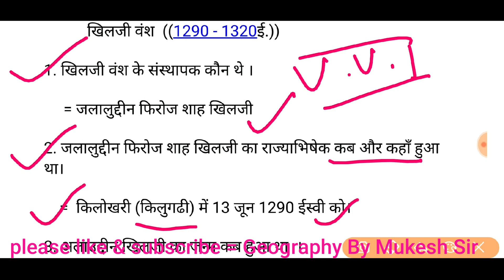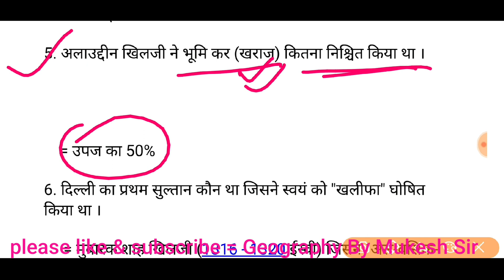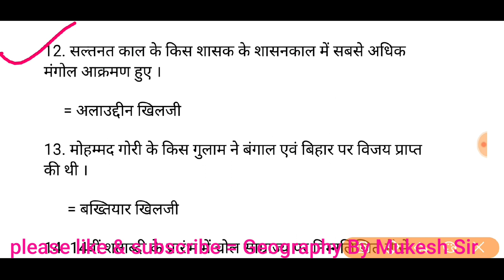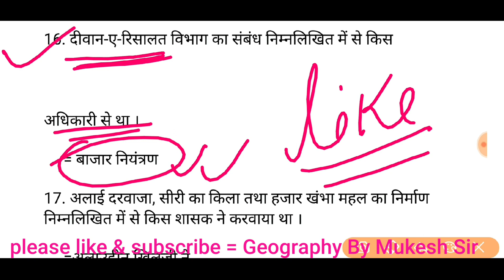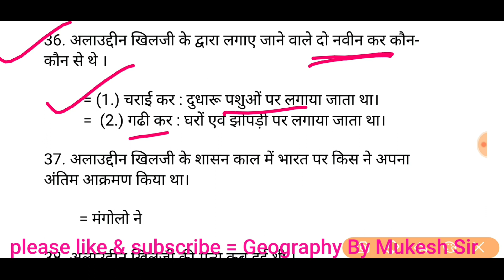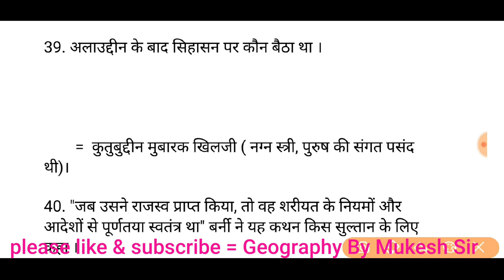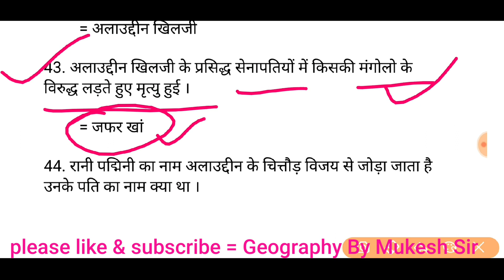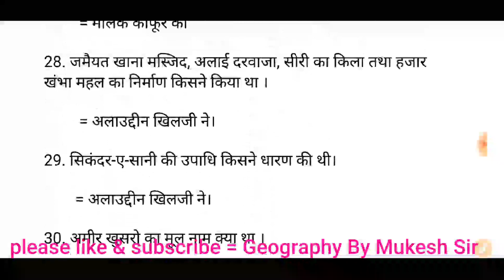खिलजी वंश (1290-1320)/TEST =19/HISTORY TEST/CHAPTER WISE/FOR =CTET KVS STET TGT PGT SSC RLY BPSC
👉TEST = 19

👉HISTORY TEST SERIES CHAPTER WISE

👉FOR =CTET KVS STET TGT PGT SSC RLY BPSC UPSC etc.

👉Facebook page =GEOGRAPHY by MUKESH KUMAR